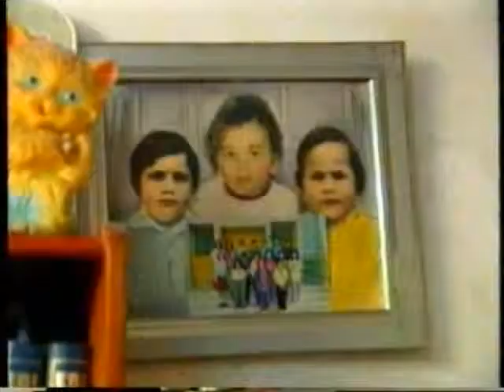ΑΛΗΘΙΝΕΣ ΙΣΤΟΡΙΕΣ 15/07/1996 Μέρος 3